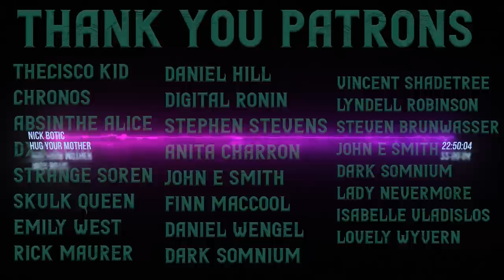"Hug Your Mother" Feelspasta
This is a creepypasta from the nosleep subreddit and nickbotic.com, written by Nick Botic